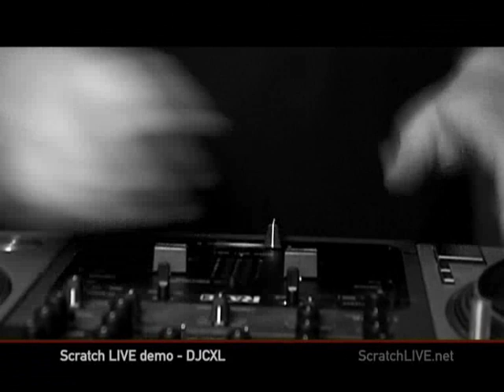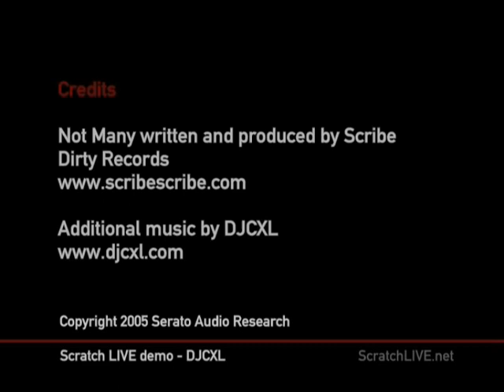DJ CXL Serato Scratch Live Demo Tutorial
A Video of DJ CXL using Serato Scratch Live in a Demo for searato